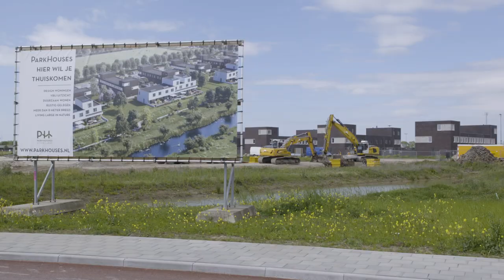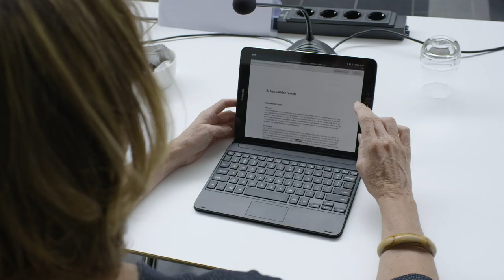Konings, Bosman, Van den Hurk en Wichgers | #3 Samenwerken binnen de organisatie, deel 1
De ontwikkeling van de woonwijk Parijsch in gemeente Culemborg is een grootschalige gebiedsontwikkeling die al lange tijd loopt. Hiervoor zijn langlopende en uitgebreide contracten tussen de ontwikkelaar en de gemeente opgesteld. Deze samenwerking is zeker geen vanzelfsprekendheid. De ambtelijke organisatie is op een gegeven moment in een toetsende rol geplaatst, waardoor haar invloed beperkter werd. Met het voortschrijden van de tijd werd steeds duidelijker dat de afspraken, zoals vastgelegd in het contract, niet leiden tot wenselijke gebiedsontwikkeling. De ambtelijke organisatie heeft hier meermalen over aan de bel getrokken, maar is daarin niet gehoord. Het contract was immers leidend en daarin stonden andere afspraken. Recentelijk echter, onder andere door een motie in de gemeenteraad, is besloten de samenwerking te evalueren. Er is daarbij aangestuurd op het opnieuw helder krijgen van gemaakte afspraken, rollen en verantwoordelijkheden, met een heroriëntatie tot gevolg.

Werner Konings, beleidsmedewerker volkshuisvesting bij de gemeente Culemborg, vertelt in dit inzicht over de inhoud van het project Parijsch in een stad als Culemborg. Ine van den Hurk, projectmanager Parijsch bij de gemeente, licht toe hoe de klok geluid werd toen bleek dat een samenwerking niet tot het gewenste effect leidde. Saskia Bosman, manager Wijkzaken, en Monica Wichgers, wethouder RO bij de gemeente, lichten tot slot toe hoe de evaluatie verliep en leidde tot een heroriëntatie.